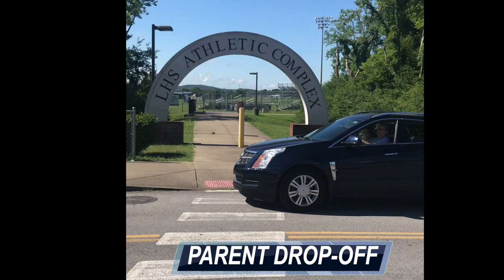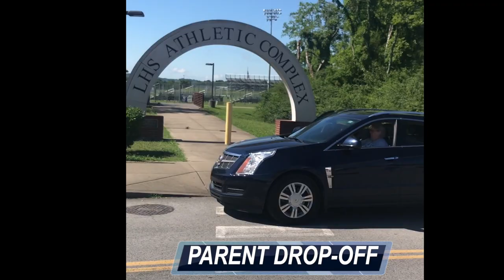LHS BDN - LHS PARENT DROP-OFF Re-entry Videos 2020-21 2 of 3 - PARENT DROP-OFF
LHS BDN Student News - Lebanon High School Blue Devil News - LHS Re-entry Videos  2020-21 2 of 3 - PARENT DROP-OFF - Instructions to students on how to properly and safely enter Lebanon High School.